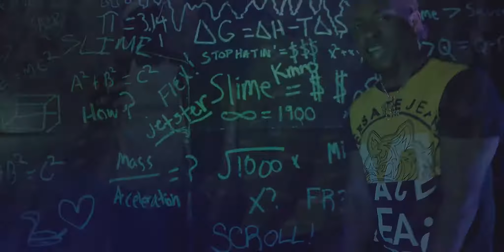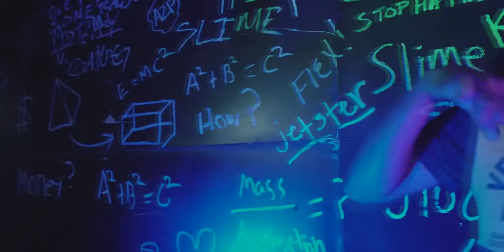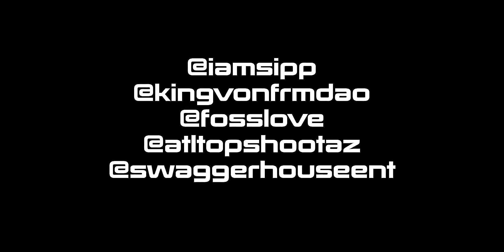KILL SUM (OFFICIAL VIDEO) KING VON X IAMSIPP PRODUCED BY KING LEE BOY (RE EDIT)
Shot and Directed by Foss Love x Atl Top Shooters
(RE EDITED)